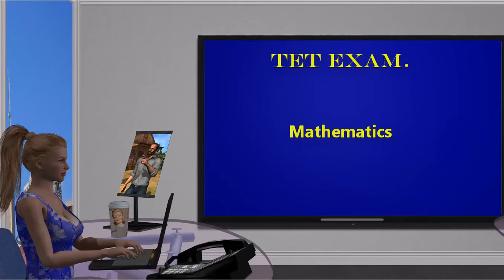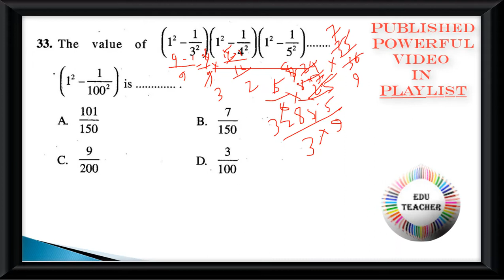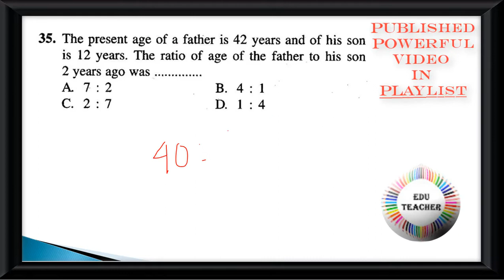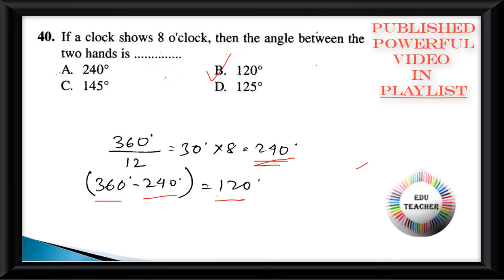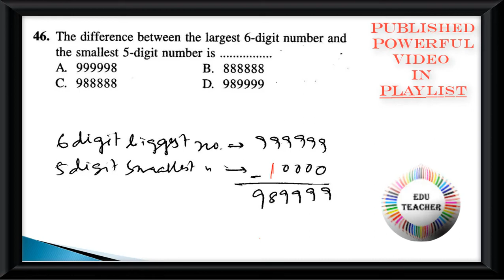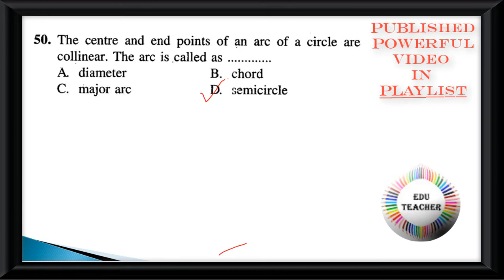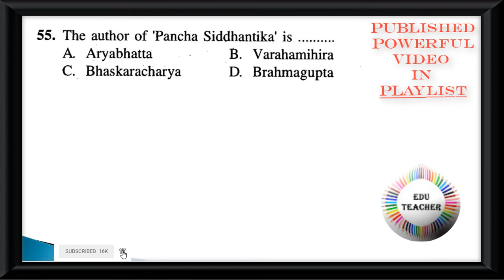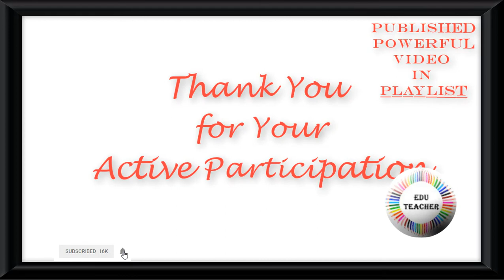Probable TET Mock Practice Set Mathematics গণিত বিষয়ের প্রশ্নোত্তর Part 1